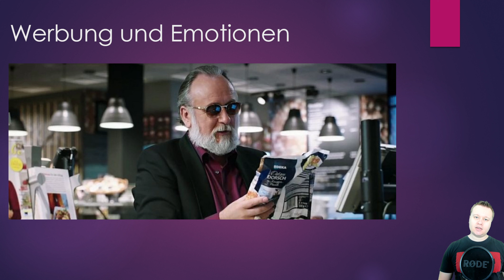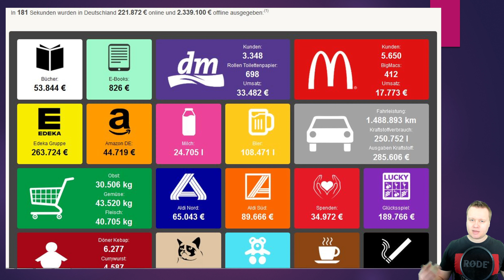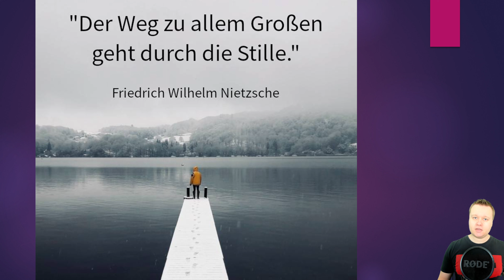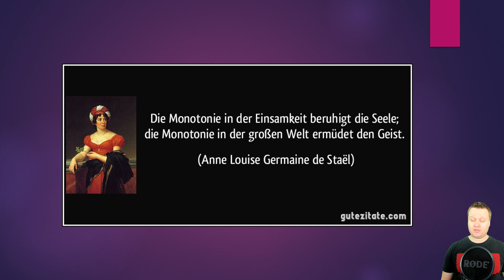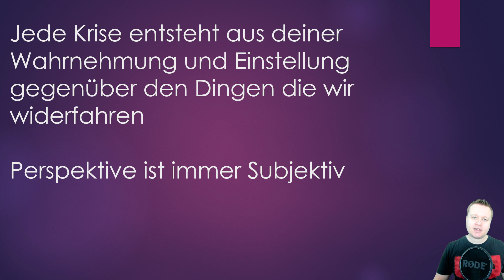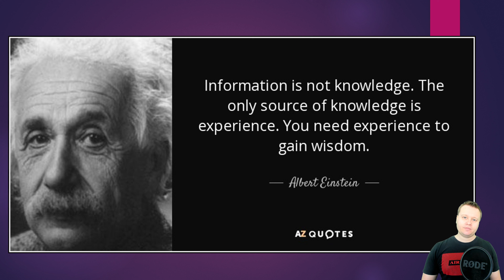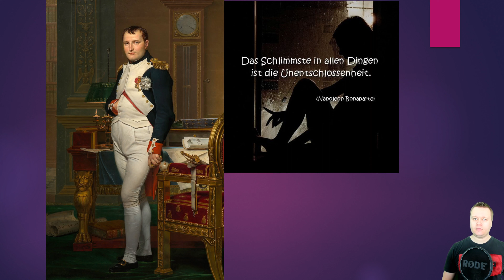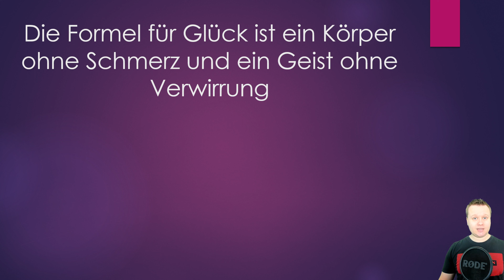Jede Krise entsteht aus deiner Wahrnehmung und Einstellung gegenüber den Dingen, die dir widerfahren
Akzeptanz heißt, dass man Gegenstände, Lebewesen oder Geschehnisse annimmt wie sie sind und sie nicht verändern will. Kurz darüber nachgedacht fällt mal wieder auf, wir machen genau das Gegenteil. Wir akzeptieren weder unseren Partner, noch die Freunde, noch die Arbeit, noch die Kinder, noch die Politik und so weiter. Akzeptanz setzen wir gleich mit Niederlage. Wenn wir etwas nicht zu unseren gunsten verändert haben, dann versteht unser Unterbewusstsein dies als Fehlschlag. Wie wir bereits wissen, hat jeder von uns eine eigene, individuelle Realität. Zusätzlich ist unsere Gesellschaft enorm geprägt durch Kontrolle. Ein Kontrollverlust bedeutet für die meisten von uns eine Apokalypse 2.0. Und es scheint immer (Achtung Ironie beginnt) besser zu werden. Smartwatches die uns zeigen, welchen Puls wir haben beim Toilettengang. Immer mehr Verkehrsschilder, Ampeln und Regeln im Verkehrssystem (CO2 lässt grüßen). Apps die zeigen wie viele Schritte wir am Tag gelaufen sind.
Es geht hier nicht darum die Dinge einzeln zu bewerten, sondern um den Verlust von Vertrauen in das eigene Handeln. Wir kennen aus der posiviten Psychologie die Wichtigkeit von Urvertrauen. Einer inneren Stabilität der wir immer vertrauen dürfen, dass die Dinge immer wieder in den Normalzustand zurückkehren. Deswegen sind wir nie ewig sauer oder nie ewig glücklich. Homöostase ist die physiologische Aufrechterhaltung konstanter Verhältnisse im offenen System und erzeugt immer ein Gleichgewicht.
Damit alles in einem natürlichen Zustand ist, benötigt alles einen Gegenpol. Es gäbe keinen Frieden ohne Krieg, kein Tag ohne Nacht, kein Schatten ohne Licht, keine Schwäche oder Stärke. Das Gute kann ohne das Böse nicht existieren. Es ist also völlig irrational zu versuchen, dass eine auszulöschen, denn damit nimmt man die Existenzgrundlage des anderen.
Wenn wir eine S-Bahn verpassen können wir uns darüber ärgern oder es sein lassen. Gewohnheit und das mentale Setting machen hier den Unterschied. Wenn Sie gelernt haben, Opfer Ihres Lebens zu sein,  dann werden Sie sich vermutlich ärgern. Dass Sie bereits in der Früh nicht aus dem Bett kamen, dass die Dusche doch so schön warm war und man einfach ein paar Minuten länger darunter blieb, sind selbstverständlich keine Gründe für eine Opfervorstellung. Es ist also wichtig, auch die Opferrolle eines Tages aufzugeben. Wir haben gelernt, nichts ist ohne sein Gegenteil. Wenn Sie also heute Opfer sind, dann werden Sie mit meiner Hilfe lernen, zum Macher zu werden. Annehmen heißt auch, dass sie sich ihrer Rolle bewusst werden und das wir durchaus für die Dinge die wir tun, Verantwortung tragen. Ärger und Leid sind wie die Angst auch, tiefenpsychologische Phänomene die uns etwas sagen wollen. Und es geht immer wieder um die gleichen Dinge: unsere Gedanken, unsere Taten und unser allgemeiner Lebensstil. Akzeptanz ermöglicht das Erleben dessen was ist. Die eigene Reaktion auf die Dinge ist die Bewertung die wir ihnen zuschreiben. Nichts hat wirklich eine Bedeutung, bis wir den Dingen eine Bedeutung zuschreiben. Und im Grunde hat rein gar nichts wirklich eine Bedeutung.